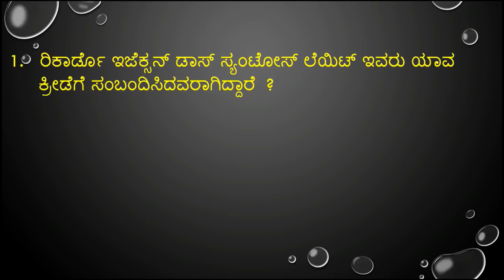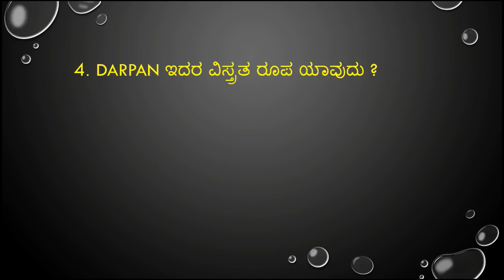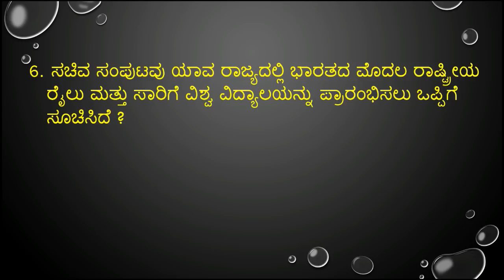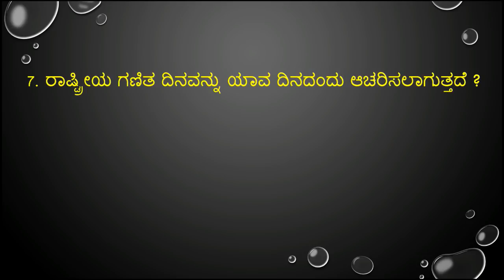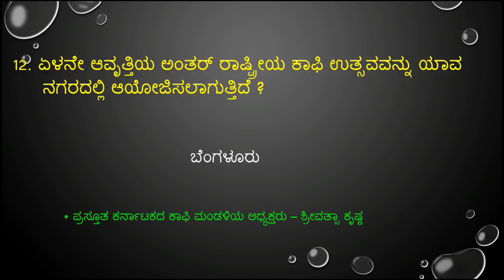important december 22 ,23 & 24 -2017 current affairs in kannada from prajavani and hindu news paper